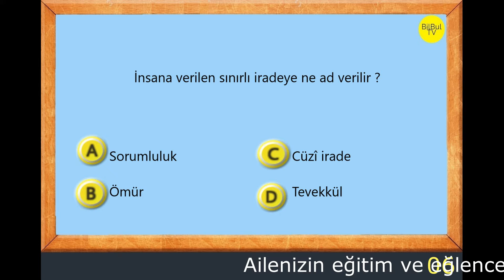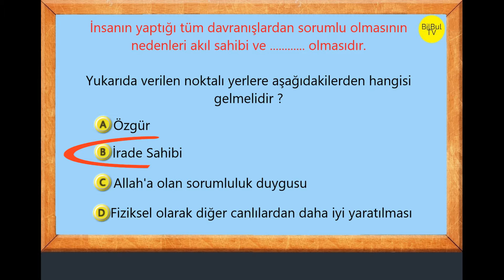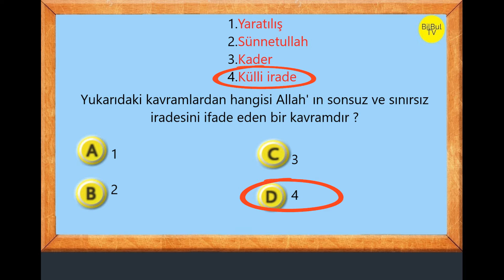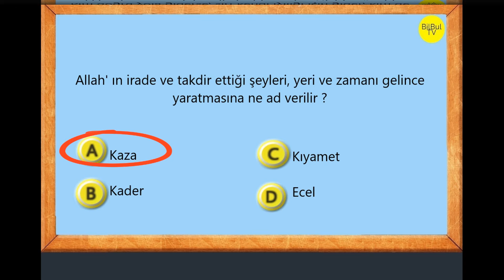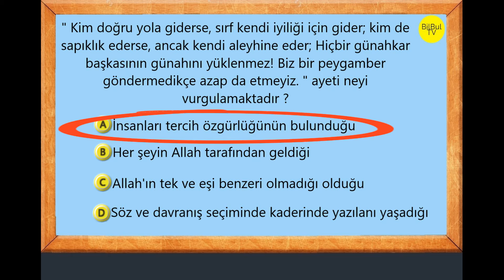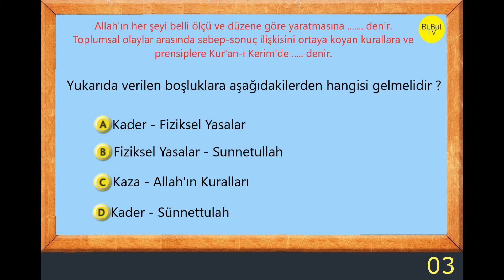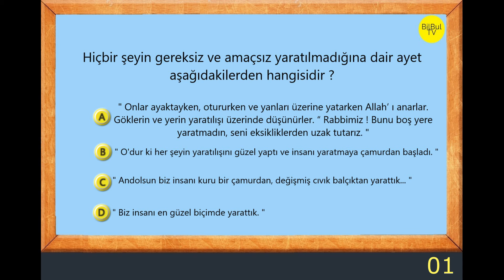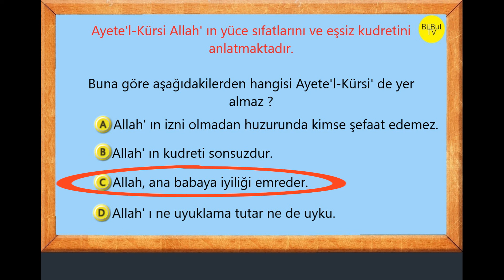8 Sınıf Din Kültürü Kader İnancı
Kader ve Kaza İnancı
➥ Kâinattaki varlıklar incelendiğinde her şeyin belirli bir sistem içinde hareket ettiği görülür. Allah evrende bulunan her
şeyi bir ölçüyle yaratmıştır. Bu ölçülü yaratılış varlıkların
uyumlu bir sistem oluşturmasını sağlamıştır. Bu anlamda
Allah’ın yarattığı hiçbir şeyde dengesizlik görülmez.
➥ Allah’ın her şeyi belli bir ölçü, düzen ve uyum içinde programlamasına kader denir. Allah’ın programladığı şeylerin
yeri ve zamanı gelince gerçekleşmesine ise kaza denir.
Allah evrende yarattığı bu düzeni birtakım yasalarla sağlamıştır. Allah’ın kâinatı idare ederken koyduğu bu yasalara
sünnetullah ve âdetullah denir. Evrendeki yasalar; fiziksel
yasalar, biyolojik yasalar ve toplumsal yasalar olmak üzere
üç kısımdır.
➥ Fiziksel yasalar; madde ve enerjinin oluşumu ve maddeler arası ilişkilerle ilgili yasalardır. Güneş’in, Ay’ın ve Dünya’nın hareketleri, mevsimlerin oluşumu, yağmurun yağışı,
suyun kaldırma kuvveti gibi olaylar fiziksel yasalarla ilgilidir.
➥ Biyolojik yasalar; canlıların yapısı, beslenmesi ve korunması ile ilgili yasalardır. Bu anlamda her canlı türünün kendi
yaşadığı ortama uygun özelliklerde yaratılması, her canlı
türünün farklı üreme şekilleriyle dünyaya gelişi biyolojik yasalara örnektir.
➥ Toplumsal yasalar; toplumsal olaylar arasında var olan
neden-sonuç ilişkisini gösteren yasalardır. Haksızlık ve hukuksuzluk olan toplumlarda huzur ortamının olmaması bu
yasaya örnek olarak gösterilebilir.